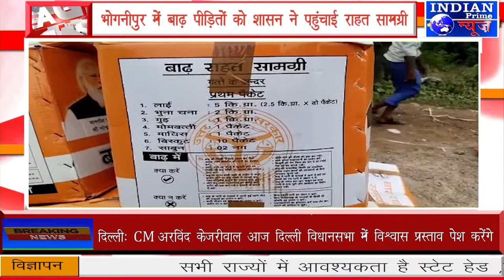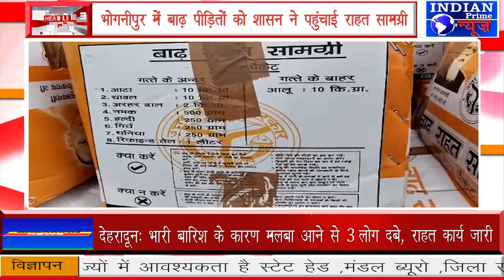IPN NEWS - भोगनीपुर में बाढ़ पीड़ितों को शासन ने पहुंचाई राहत सामग्री !